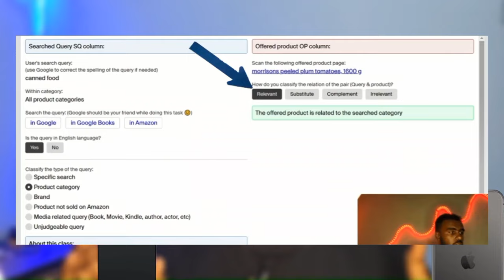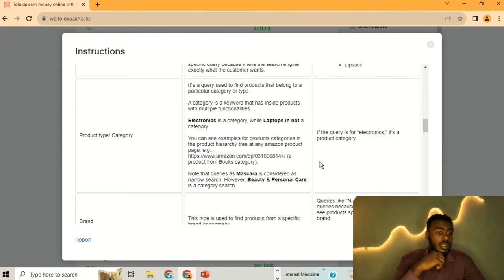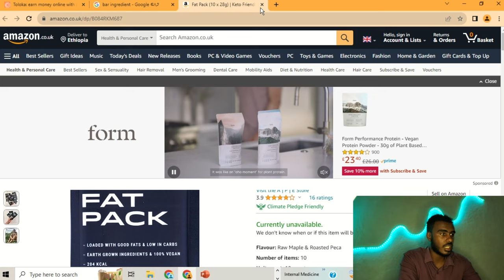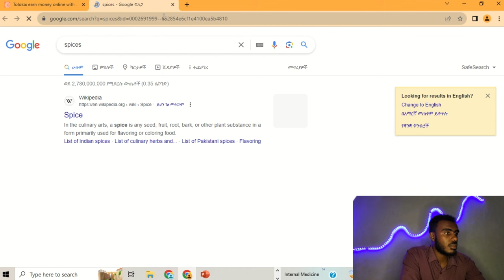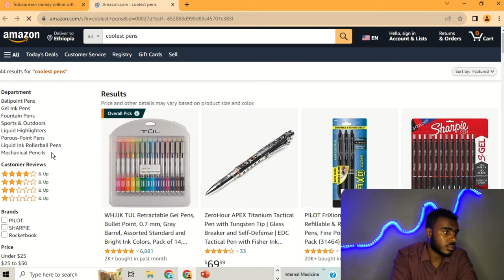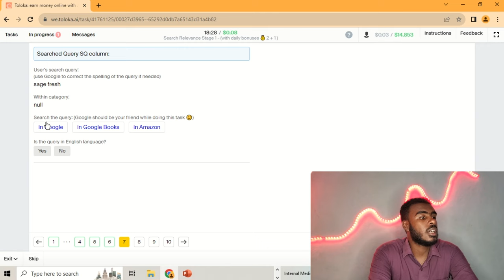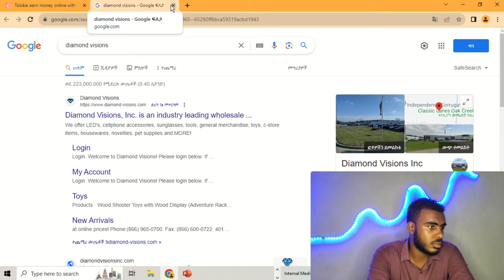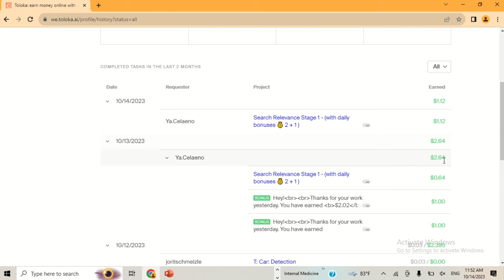10$ Bonus የሚሰጥ ስራ Full course online work in Ethiopia in amharic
10$ Bonus የሚሰጥ ስራ Full course online work in Ethiopia in amharic
 Full course Training, exam & Tasks on search relevance 1
online work in Ethiopia in amharic

YouTube ስንት ከፈለኝ, how to make money online 2023,ዩቱብ ቻናል ለመክፈት ምን ያስፈልጋል,ዩቱብ,ዩቱብ ለመክፈት,make money online ethiopia,youtube automation,youtube automation tutorial,youtube automation step by step,